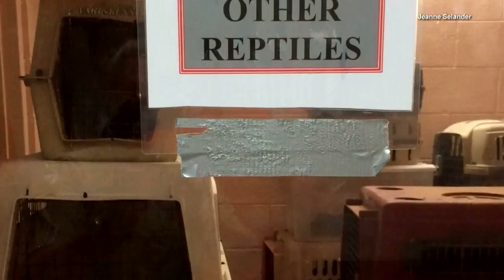Alligators, Sloth and Llamas Find New Home At Jail During Hurricane Irma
To ensure their safety, a veritable ark of animals from a farm in Key West was transported to a county jail in anticipation of Hurricane Irma. Crates filled with reptiles lined one room, replacing nearly 460 jail inmates that were evacuated to another facility just before Irma hit. InsideEdition.com's Keleigh Nealon has more.